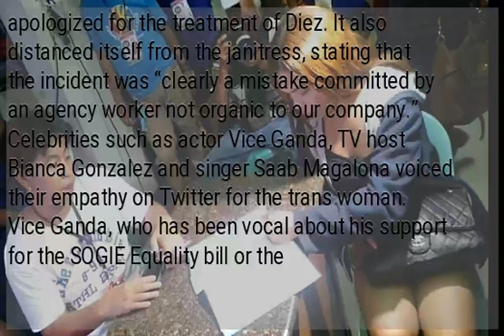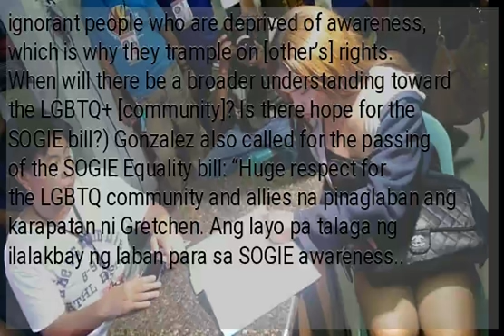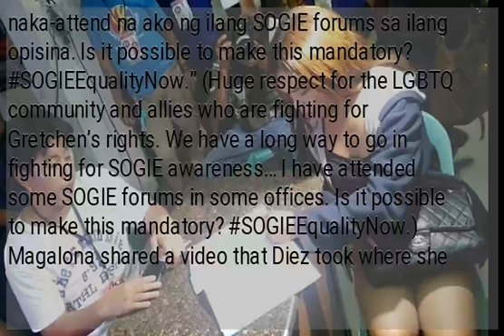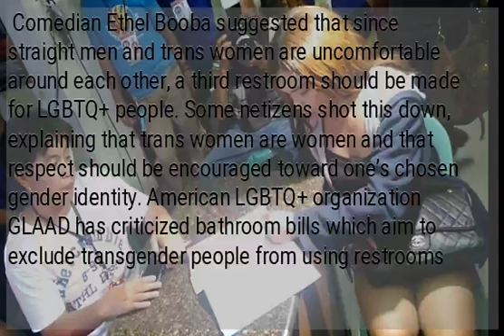Celebs on trans woman barred from women’s restroom: ‘Fight for equality not over’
After trans woman Gretchen Diez was blocked from using the women’s restroom in a Quezon City mall, celebrities expressed support for Diez and called for more sensitivity toward the LGBTQ+ community. A janitress stopped Diez from entering a women’s comfort room and told her to use the men’s room at Farmers Plaza in Cubao on Tuesday, Aug. 13. When Diez attempted to take a video of the incident, the janitress was angered and Diez was arrested. on Wednesday, Aug. 14 where it apologized for the treatment of Diez. It also distanced itself from the janitress, stating that the incident was “clearly a mistake committed by an agency worker not organic to our company.” Celebrities such as actor Vice Ganda, TV host Bianca Gonzalez and singer Saab Magalona voiced their empathy on Twitter for the trans woman. Vice Ganda, who has been vocal about his support for the SOGIE Equality bill or the Anti-Discrimination bill, renewed his call for its passage. “Nakakakaawa yung mga LGBTQ+ na napagkakaitan ng karapatan dahil sa kanilang gender identity. At nakakaawa rin yung mga ignorante na napagkakaitan ng kaalaman kaya nakakatapak ng karapatan,” he wrote. ([Members of the] LGBTQ+ community are pitiful for being deprived of their rights because of their gender identity. It is also pitiful that there are ignorant people who are deprived of awareness, which is why they trample on [other’s] rights. When will there be a broader understanding toward the LGBTQ+ [community]? Is there hope for the SOGIE bill?) Gonzalez also called for the passing of the SOGIE Equality bill: “Huge respect for the LGBTQ community and allies na pinaglaban ang karapatan ni Gretchen. Ang layo pa talaga ng ilalakbay ng laban para sa SOGIE awareness.. naka-attend na ako ng ilang SOGIE forums sa ilang opisina. Is it possible to make this mandatory? SOGIEEqualityNow.” (Huge respect for the LGBTQ community and allies who are fighting for Gretchen’s rights. We have a long way to go in fighting for SOGIE awareness… I have attended some SOGIE forums in some offices. Is it possible to make this mandatory? SOGIEEqualityNow.) Magalona shared a video that Diez took where she was confronting the janitor about how she was treated. In it, the janitress is heard referring to her as “sir,” slapping her and her phone and speaking to her condescendingly. Reacting to the video, she wrote, “Ang lala (How awful)!! I’m glad to know Gretchen is now free (after being arrested for taking this video??) but the fight for equality is obviously not over. Laban lang (Keep fighting)!!”
 Comedian Ethel Booba suggested that since straight men and trans women are uncomfortable around each other, a third restroom should be made for LGBTQ+ people. Some netizens shot this down, explaining that trans women are women and that respect should be encouraged toward one’s chosen gender identity. American LGBTQ+ organization GLAAD has criticized bathroom bills which aim to exclude transgender people from using restrooms that conform to their gender identity. In its 2017 report “Debunking the ‘Bathroom Bill’ Myth” it noted that such bills imply that transgender women are “deviant and predatory” even if such claims lack evidence. It also said that restrooms can continue being safe spaces given that there are laws which cover public harassment.